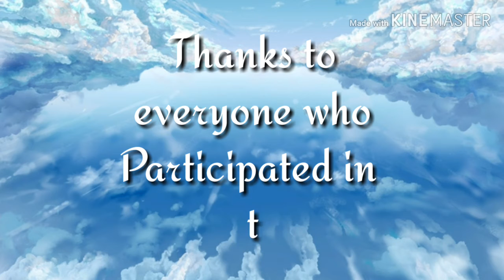AirplaneAriMep | Outro | Read description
I tried to make it look like she made the Outro okay? & I failed by the looks if it.